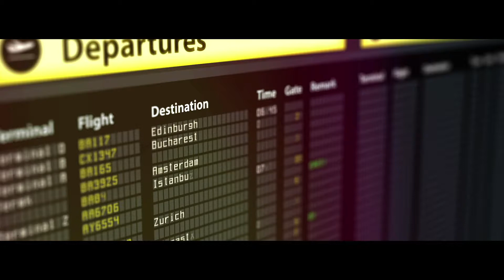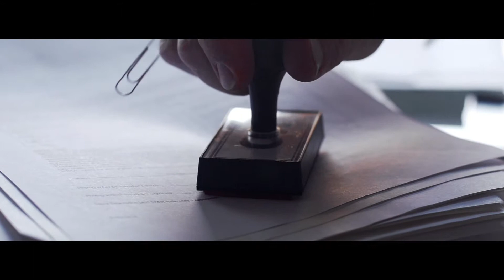Boutsen Aviation Corporate Video - Long Version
Boutsen Aviation specializes in the complete management of private and business aircraft sale and acquisition transactions including biz-liners, heavy, mid-size and light jets, turboprops and helicopters. Providing a unique all-inclusive service ranging from commercial and technical to legal and administrative, we assist and guide you every step of the way.  You can fully rely on our sales team exclusively composed of former pilots, to provide you with first-hand industry knowledge and expert recommendations whether you are buying or selling a corporate aircraft.